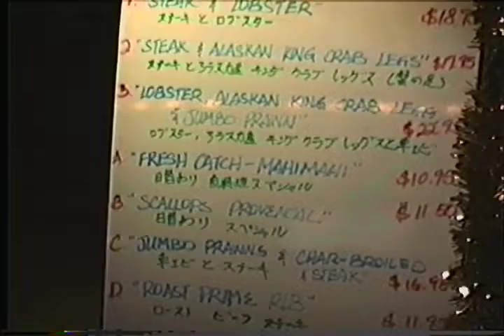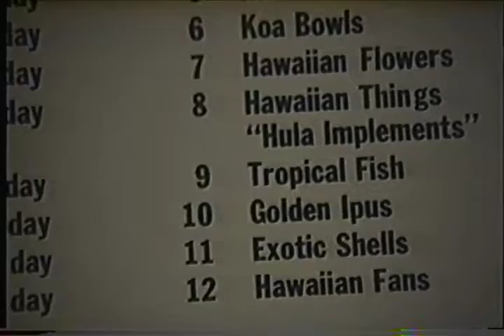Mom & Dad Trip To Hawaii 1992 - 3 of 17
Lopez Family Home Videos. These clips are part of a collection of videos from my childhood growing up in military bases across Europe, Asia, and Alaska. The family name is Florendo, but my dad's side is Lopez. My mother's maiden name is Fortes.

My book which is based on my family's history is available on my